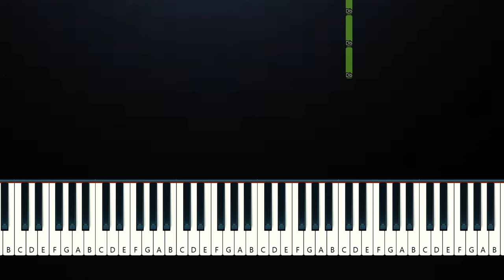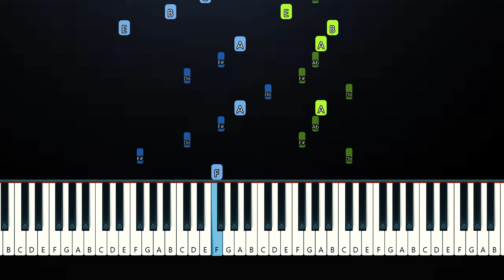Madison Beer - Make You Mine (Piano Tutorial)